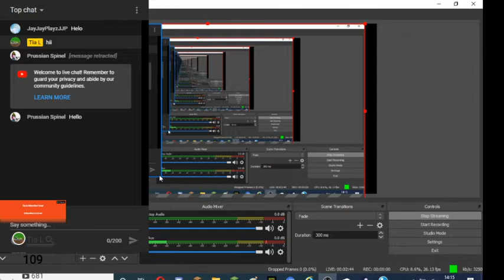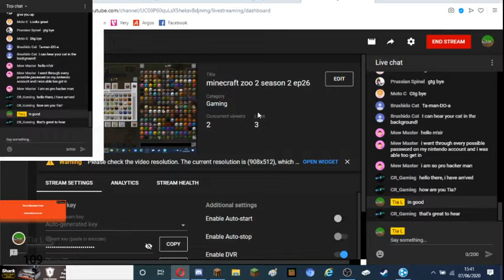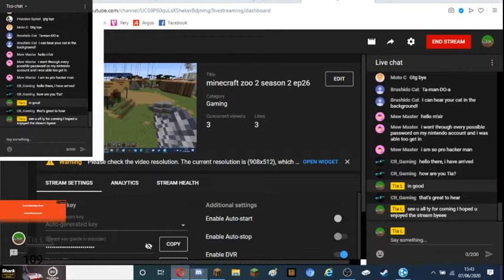minecraft zoo 2 season 2 ep26